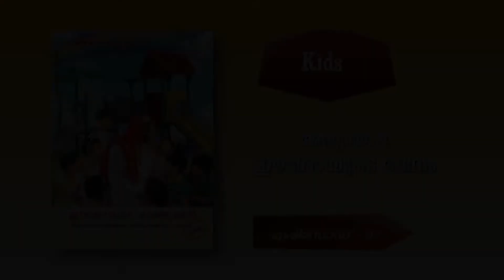രക്ഷയുടെ പാതയിൽ | CLASS KIDS | CHAPTER 4 | PART 1 | EPISODE 7